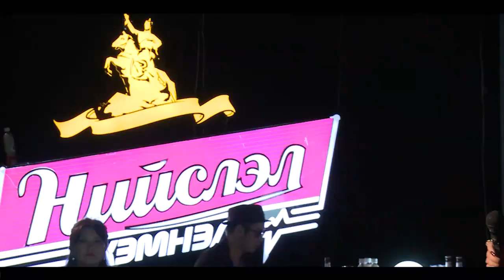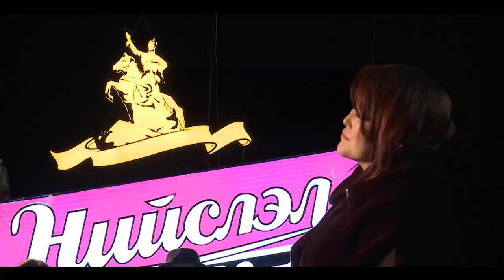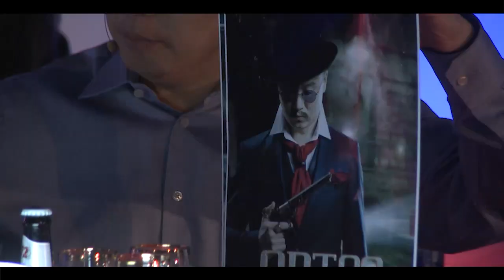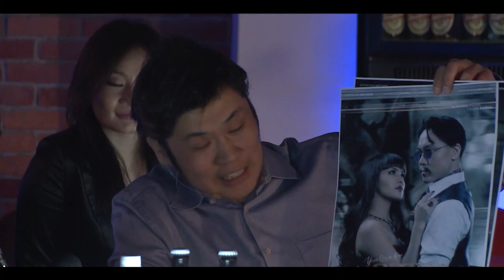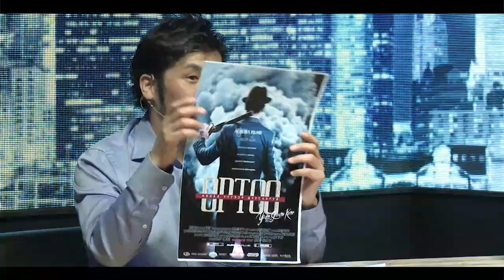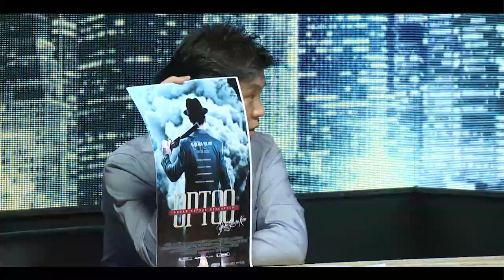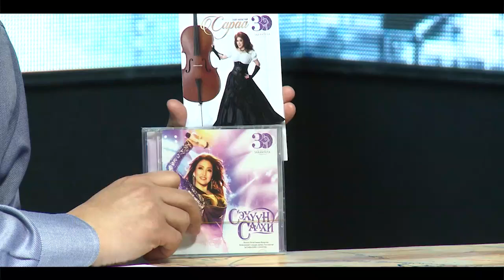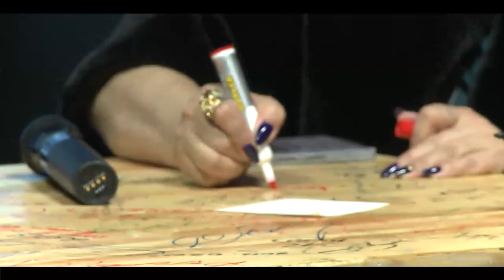НИЙСЛЭЛ ХЭМНЭЛ - 16/04/10 Дугаар